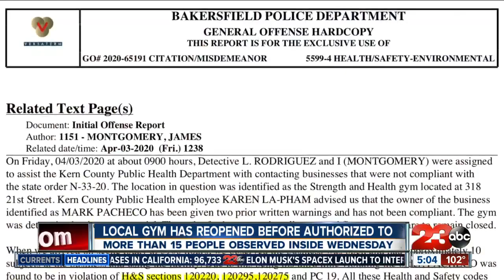Bakersfield gym reopens before state's approval